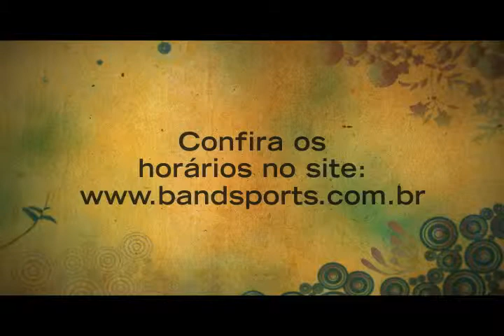Perfil: Oscar Galindez